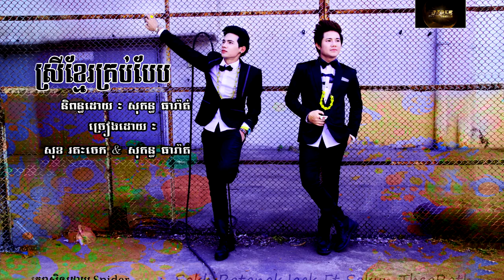Srey Khmer krob bep | ស្រីខ្មែរគ្រប់បែប | រតនៈចេក & សុគន្ធ ធារ៉ាត់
Kom dor oun jut tek pnek ban te -Lyric Justin Time
Kom Dor Oun Jut Terk Phneak -Lyric Justin Time
អោយបងជូតទឹកភែ្នកអូនបានទេ-Lyric Justin Time
អោយបងបានជូតទឹកភែ្នកជំនួសគេ-Lyrics
Mr. Noly, may i ask you if this song was failed to release full version of it? or it's the same as the song Jam oun bek pi ke that never have full version! When is the full version released? It is more than 1 year already. When will the full song be release? I been waiting for this over a year now. is he Justin? i really like him, when i can see more dance and his song from him. i really like his dance so much. i wish to dance like him.
Khmer song, Cambodia MV
Lyric and Melody by Just TIme,
Music composer by Noly TIme,
Justin TIme and Noly TIme,
Videography and Edited,
Noly TIme,
General assistant,
Just In TIme Production